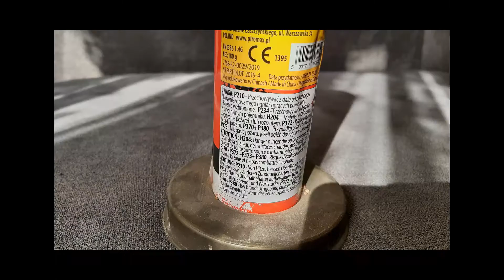PIROMAX PXF212 FONTANNA NO LIMITS